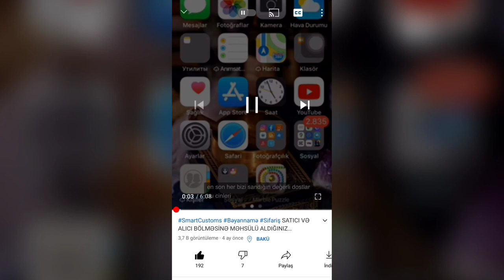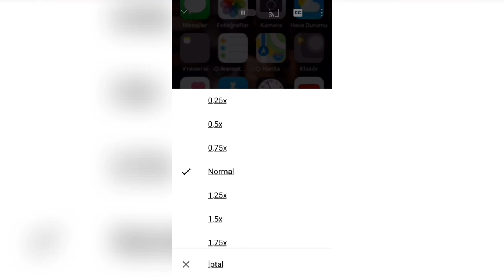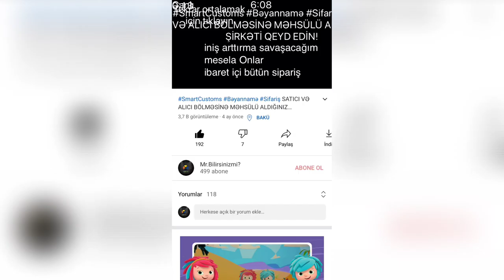Youtube yenilikler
Youtube - a gəlmiş bir çox yenilik.